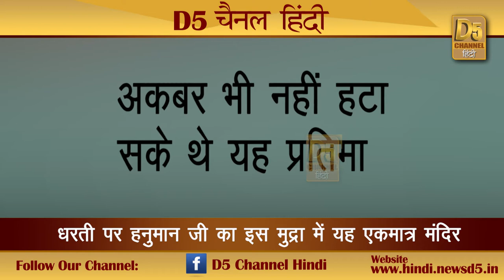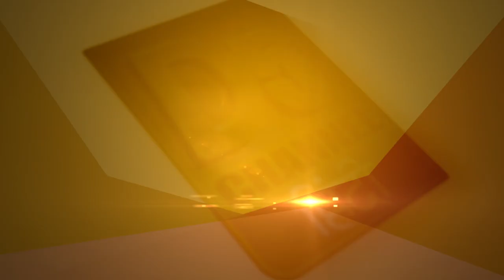संगम तट पर इस मुद्रा में क्यों विराजमान हैं बजरंग बली...